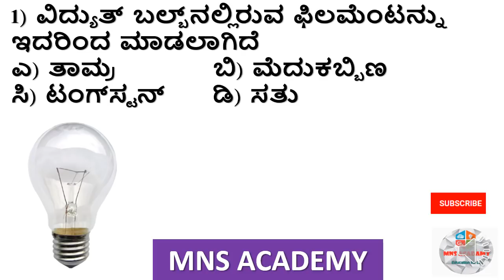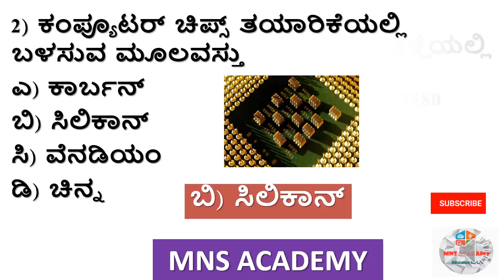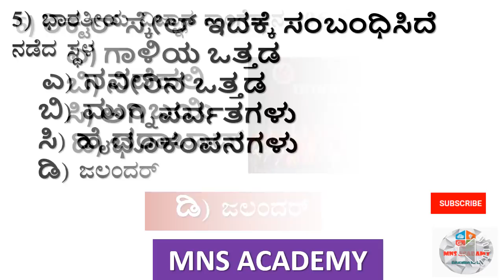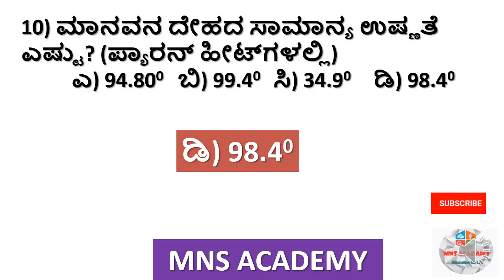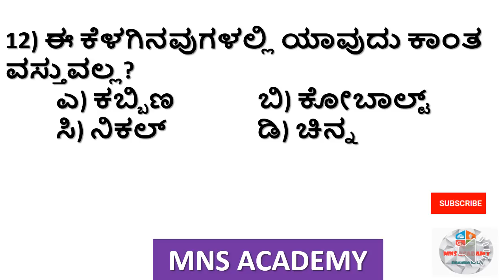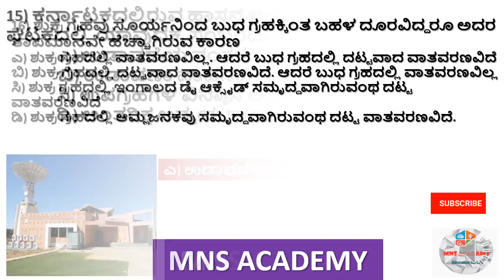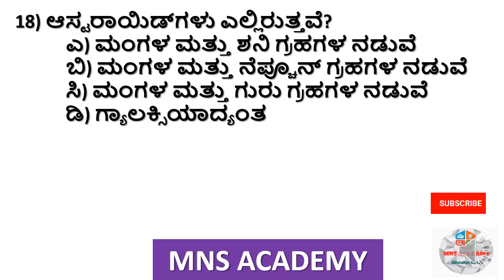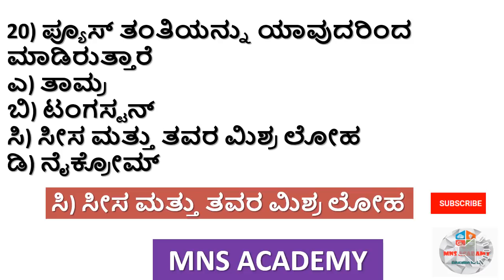FDA SDA SCIENCE - MOST IMPORTANT REPETATIVE QUESTIONS FOR FDA SDA PART 6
This video is about  physical science  questions from previous year question papers of various competitive exams like IAS,KAS,KPSC,PSI,PDO,NET,SLET,FDA,SDA etc

Must watch for all UPSC /KPSC/FDA/SDA/TET/PDO and Government Exam aspirants for preparation .